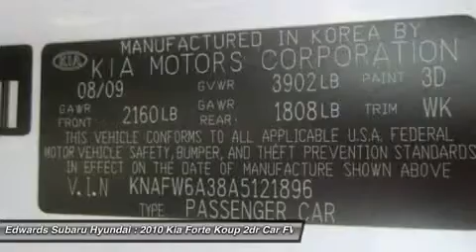2010 KIA FORTE KOUP Council Bluffs, IA 3088A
2010 KIA FORTE KOUP Council Bluffs, IA
Stock# 3088A

 Feast your eyes on our 2010 Forte Koup SX! This is the  Black Sheep  of the Forte family -- this one likes to be loud, agrgessive, and too much fun!

 This Koup was designed to compete with the Honda Civic Coupe and the Scion tC coupe, but our Forte Koup SX has a much sportier feel than those. In addition, this SX displays a distinctive exterior design, with a bold grille, aggressive air intakes, swept-back wrap-around headlights, a rear diffuser, and dual exhaust pipes. Go ahead, take another look at our pictures and really take in all of the details of this Koup SX.

 This front-wheel-drive Forte Koup SX is powered by a sporty 2.4-liter four-cylinder which generates 173 hp and 168 lb-ft of torque. This engine has plenty of power to pass on the highway while still only sipping the gas.

 Inside, this Forte Koup comes loaded with Bluetooth, remote keyless entry, and a six-speaker AM/FM audio system with a CD player and Sirius satellite radio capabilities. Our SX adds such features as leather upholstery with heated front seats, a leather-wrapped steering wheel, metal pedals, a trip computer, and a tilt/telescoping steering wheel.

This Koup is the full package! We are glad you have chosen us. Edwards Hyundai, Subaru, Mitsubishi has been serving metro Omaha and Southwest Iowa families for years. One happy customer at a time.